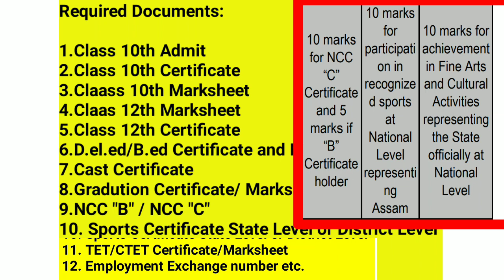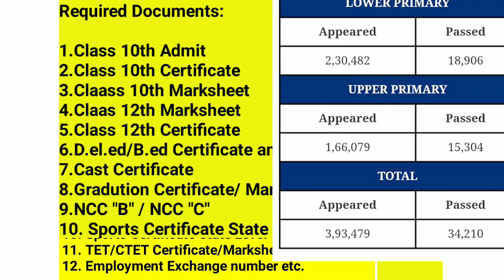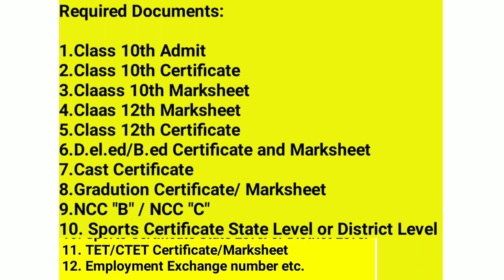Selection process ত কি কি Documents লাগিব বাৰু । Teacher selection Process Assam TET Documents **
In this video You will able to know that
What Documents are  needed for Verification Process of a Assam Tet Teacher☑️☑️

_______Disclaimer_________________